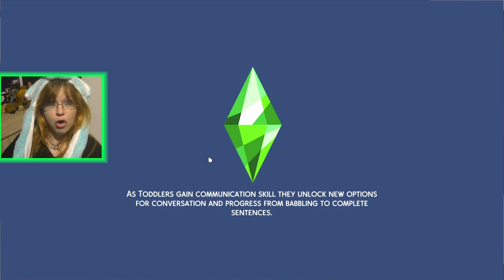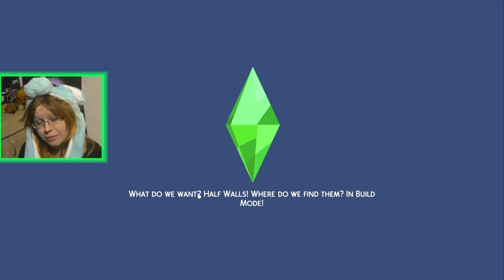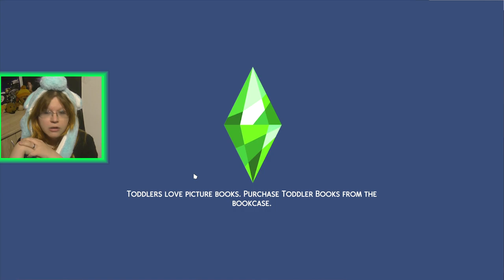Rose gen was born ♥🌿 Not So Berry Challenge #13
And I finally finished the mint leaf house ♥ What do you think about it? :)